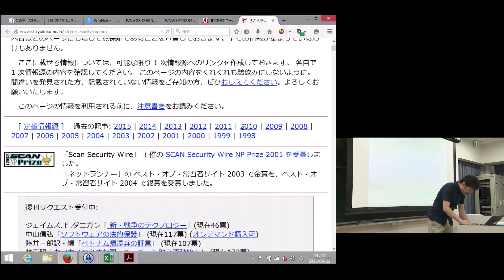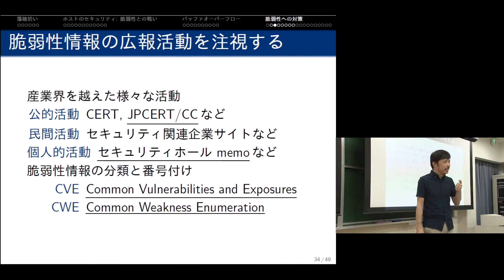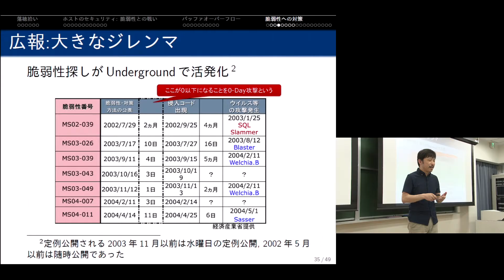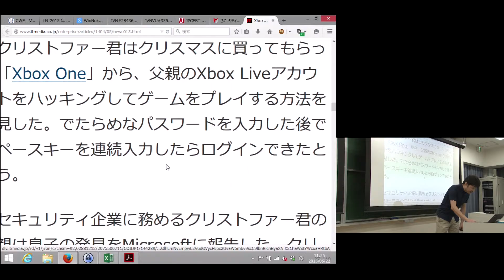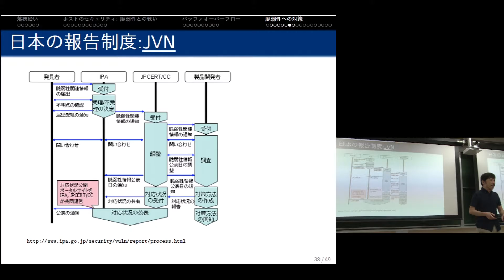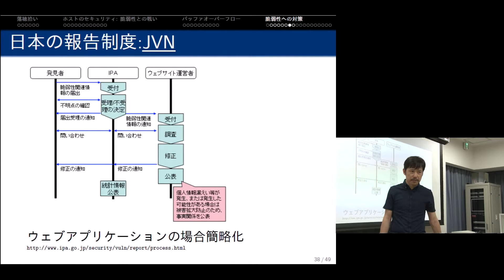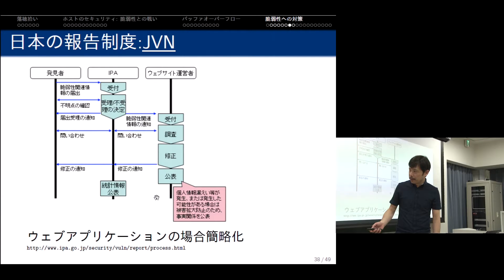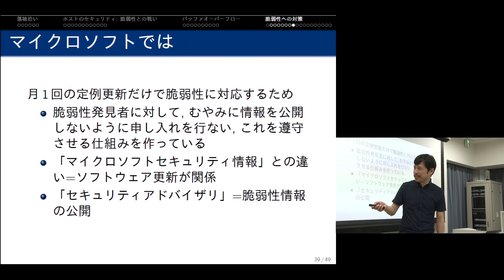京都大学大学院情報学研究科「情報学展望1 情報セキュリティ」上田 浩 准教授 2015年5月22日-09